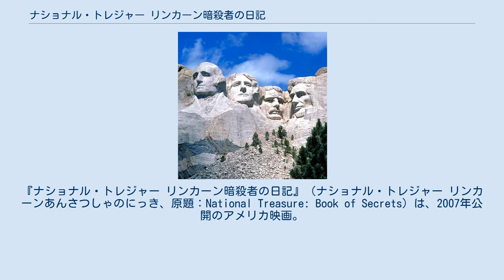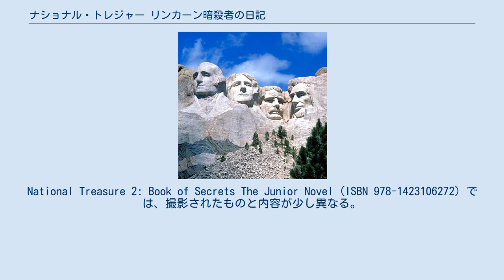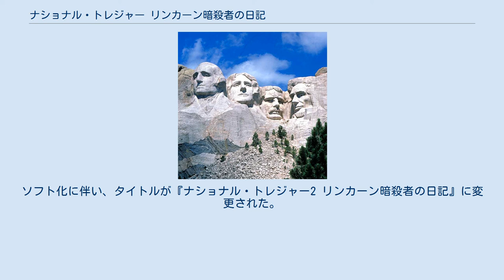ナショナル・トレジャー リンカーン暗殺者の日記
『ナショナル・トレジャー リンカーン暗殺者の日記』（ナショナル・トレジャー リンカーンあんさつしゃのにっき、原題：National Treasure: Book of Secrets）は、2007年公開のアメリカ映画。
 2004年に公開された映画『ナショナル・トレジャー』の続編である。
また、ニコラス・ケイジが主演した作品で1番興行収入が高い。
ニコラス・ケイジはこの作品で第28回ゴールデンラズベリー賞最低男優賞にノミネートされた。
 ニコラス・ケイジとエド・ハリスは『ザ・ロック』で共演をして以来、またダイアン・クルーガーもエド・ハリスと『敬愛なるベートーヴェン』で共演して以来、共に2度目になる。
 ソフト化の際、『ナショナル・トレジャー2 リンカーン暗殺者の日記』（ナショナル・トレジャーツー リンカーンあんさつしゃのにっき）に改題（後述）。
 当作品、『デジャヴ』、『パイレーツ・オブ・カリビアン/ワールド・エンド』のブラッカイマー製作3作品の日本公開応援プロジェクト・総合プロデューサーを前作の日本公開宣伝プロデューサー・新庄剛志（タレント）が務めた。
 歴史学者ベンのもとに古美術商のウィルキンソンが訪れる。
彼がベンに見せたのはリンカーン大統領暗殺事件の犯人ジョン・ウィルクス・ブースの日記の失われた18ページだった。
そこにはベンの祖先が暗殺事件に関与していたという記録が残っていた。
ベンは、歴史的な遺産に隠された数々の暗号を解読しながら、一族にきせられた汚名をそそぐべく真相の究明に奔走する。
 前作に続いて多くの歴史的建造物で撮影が行われた。
 ディズニー・プレスから、この映画のノベライズが出版されている。
National Treasure 2: Book of Secrets The Junior Novel (ISBN 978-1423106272) では、撮影されたものと内容が少し異なる。
Changing Tides: A Gates Family Mystery (ISBN 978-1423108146) はゲイツ家の歴史について書かれている。
 DVDとBlu-ray Discがアメリカでは2008年5月20日に、日本では6月4日に発売された。
ソフト化に伴い、タイトルが『ナショナル・トレジャー2 リンカーン暗殺者の日記』に変更された。